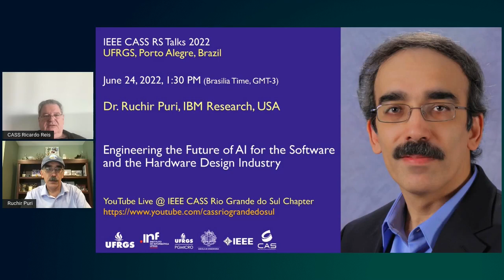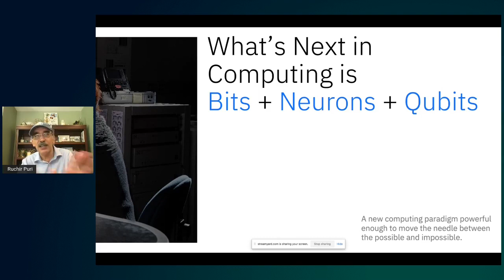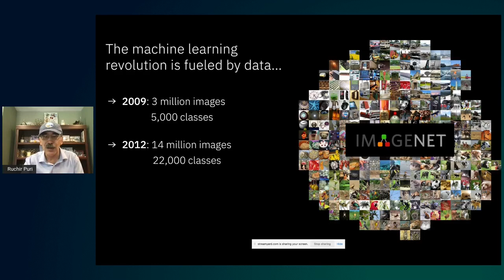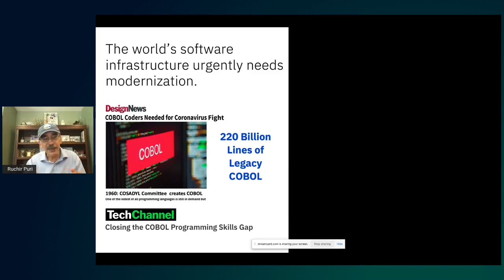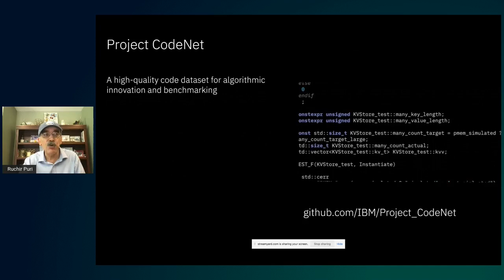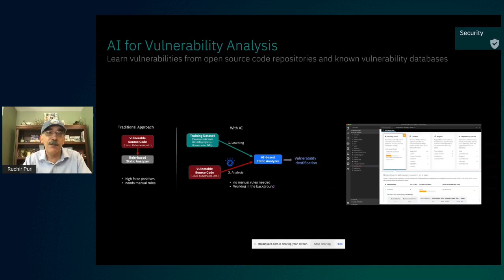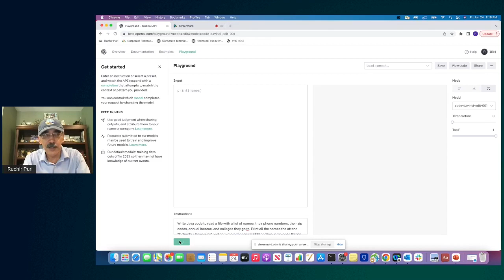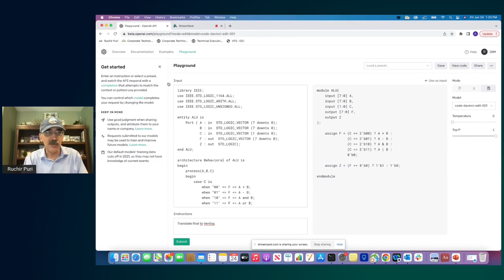CASS Talks 2022 - Ruchir Puri, IBM Research, USA - June 24, 2022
CASS Talks 2022 - Jun 24, 2022
Engineering the Future of AI for the Software and the Hardware Design Industry
Ruchir Puri
IBM Research, USA

Abstract:

Recent advances in AI are starting to transform every aspect of our society from healthcare, manufacturing, environment, and beyond. Future of AI for enterprises will be engineered with success along three foundational dimensions. We will dive deeper along these dimensions - Automation of AI; Trust of AI; and Scaling of AI - and conclude with the opportunities and challenges of AI for the Software and Hardware Design Industry.

Short CV:

Dr. Ruchir Puri is the Chief Scientist of IBM Research, an IBM Fellow, and Vice-President of IBM Technical Community. He led IBM Watson as its CTO and Chief Architect from 2016-19 and has held various technical, research, and engineering leadership roles across IBM’s AI and Research businesses. Dr. Puri is a Fellow of the IEEE, and has been an ACM Distinguished Speaker, an IEEE Distinguished Lecturer, and was awarded 2014 Asian American Engineer of the Year. Ruchir has been an adjunct professor at Columbia University, NY, and a visiting scientist at Stanford University, CA. He was honored with John Von-Neumann Chair at Institute of Discrete Mathematics at Bonn University, Germany. Dr. Puri is an inventor of over 70 United States patents and has authored over 100 scientific publications on software-hardware automation methods, microprocessor design, and optimization algorithms. He is the chair of AAAI-IAAI conference that focused on industrial applications of AI. Ruchir’s technical opinions on the adoption of AI by society and businesses have been featured across New York Times, Wall Street Journal, Forbes, Fortune, IEEE spectrum among other.